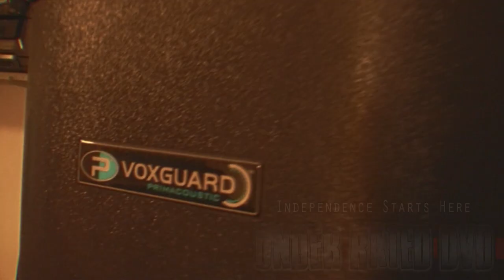UNDERRATED DVD BLOG#3 FEATURING NOAH THE FUTURE.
CHECK UP AND COMING RAP ARTIST NOAH THE FUTURE IN THE STUDIO WORKING ON FUTURE PROJECTS.